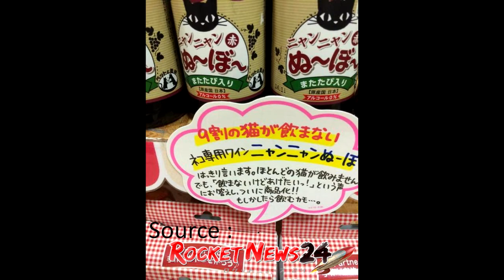Un . sur l'actu - Casimir, de l'alcool pour chat et des kilts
Au sommaire cette semaine :
Insolite - Divertissement - Société - Culture - Monde